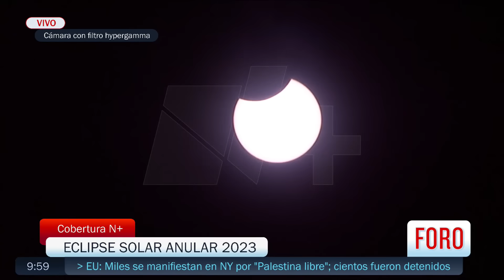Cámara de NMas capta Eclipse Solar Anular 2023 - Sábados de Foro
Este es el momento en que la Luna muerde al Sol captado por la cámara con filtro hipergamma de NMas, mientras se desarrolla el fenómeno del eclipse solar anular.